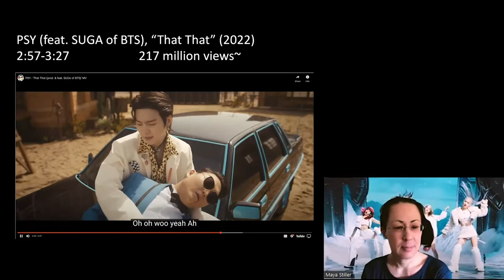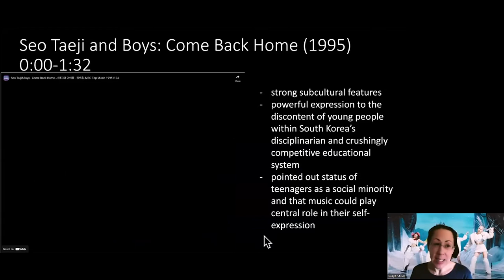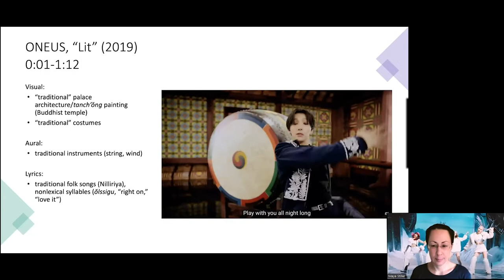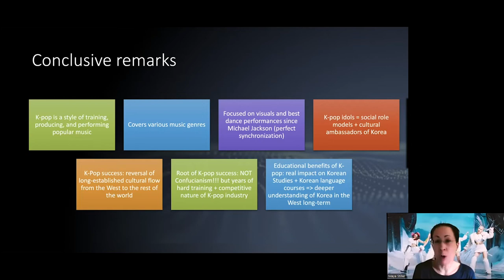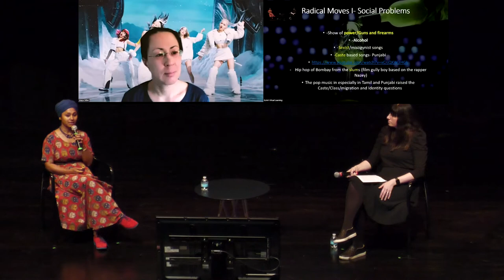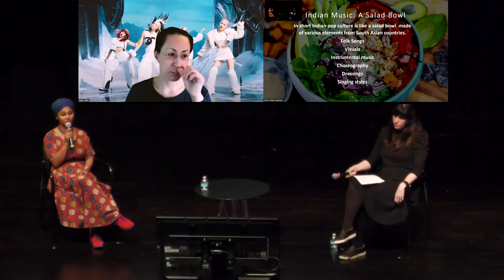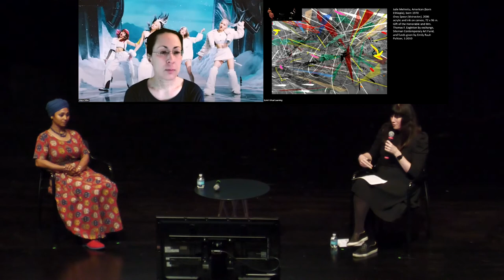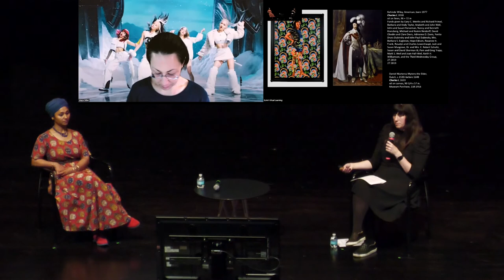DanO 단오 Korean Spring Festival 2022- How Korean Is K-Pop?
DanO is a traditional Korean holiday celebrating the end of the spring sowing season. Dating from ancient Korea, it was a day of spiritual rites and enjoyment with song, dance, and wine. At GKF we celebrate DanO every year with a celebration of the Korean arts both ancient and contemporary.

The Gateway Korea Foundation, The Saint Louis Art Museum, and Kongju National University bring you DANO 2022- HOW KOREAN IS K-POP?

This event originally took place on Friday, June 10, 2022, at the St. Louis art Museum featuring our 2022 speaker Maya Stiller and her presentation "How Korean is K-pop?"

Join Maya Stiller, associate professor of Korean art and visual culture at the University of Kansas, as she provides a brief overview of the history of K-pop (short for Korean popular music) and explores the ways in which traditional elements in K-pop music videos are used for the representation of “Koreanness.” The talk will be followed by a conversation about the global connections to K-pop and the art world with Maya Stiller, Hannah Klemm, associate curator of modern and contemporary art at SLAM, and Mee Jey, a multidisciplinary Indian artist based in St. Louis.

➡️ ABOUT THE GUEST SPEAKERS ⬅️

1️⃣ MAYA STILLER
Associate Professor of Korean Art History & Visual Culture, University of Kansas. She earned a B.A. and M.A. with double majors in Korean Studies and Art History from Humboldt University, a doctorate degree in East Asian Art history from Freie Universität Berlin and a Ph.D. in Asian Languages & Cultures from UCLA. Her most recent articles have been published in the Journal of Asian Studies and the Journal of Korean Religions. Her book Carving Status at Kůmgangsan was recently published by University of Washington Press. She is currently working on her second book project, Korean Buddhist Temple Economy, which highlights several strategies including fundraising and manufacturing that Korean temples use(d) to become economically self-sufficient

2️⃣ HANNAH KLEMM
Associate Curator of Contemporary Art, Saint Louis Art Museum.
She curates the museum's "Currents” and “New Media Series” exhibitions. Klemm previously was the Fisher Collection Graduate Curatorial Fellow at the San Francisco Museum of Modern Art, where she has worked on the contemporary German art collection. She holds a doctorate from the University of Chica go, a master's degree in art history from the Courtauld Institute of Art and a bachelor's degree in art history with honors from Sarah Lawrence College. Klemm has received several fellowships and awards, including a 10-month research fellowship from the German Academic Exchange Service at Humboldt University in Berlin.

3️⃣ MEE JEY
Multidisciplinary Indian Artist with many distinguished awards and exhibitions. She is an Indian artist-mother, whose sensibilities are shaped by the mythologies and folklore of India, historical accounts of the past, archaeological remains of ancient India and her travels to the length and breadth of Indian subcontinent. She has MFA from Sam Fox School of Arts, Washington University in St. Louis (2019), Master's degree in History from Jawaharlal Nehru University and MPhil in Liberal Arts from Ambedkar University in Delhi. Recipient of McDonnell International Scholarship (2017-19) and USA States Fellowship LFP (2017), Mee's works have been exhibited in India and in St. Louis. Currently, she is practicing from St. Louis, USA

The Gateway Korea Foundation has been sharing with the heartland community the beauty and goodness of Korean Arts and Culture since 2014.

Interested in getting involved and want to know how you can volunteer or donate to the Gateway Korea foundation? Go to our website and social media for more information and to stay up to date with future events!